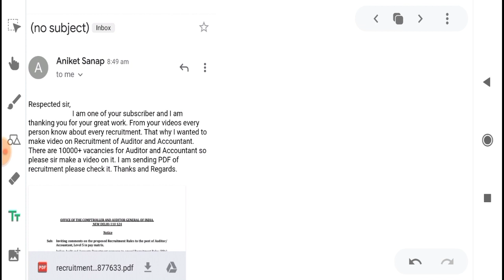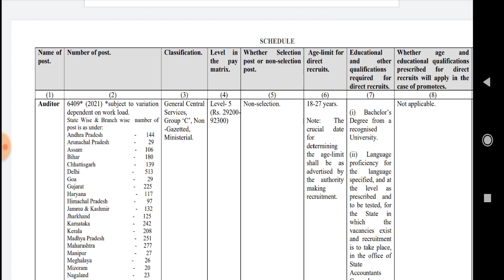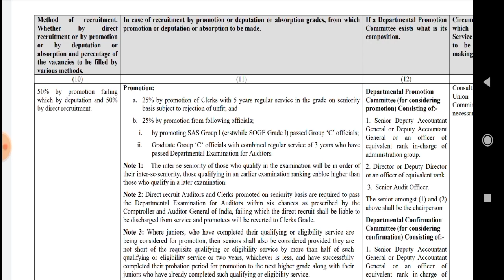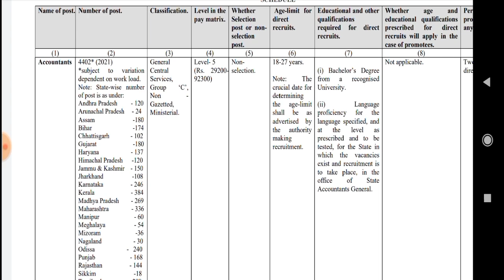Central Govt Job Recruitment 2021 | 10,811 Post | No Exam | No Fee | No Interview | Direct Selection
In this video I have discussed about Central Govt Job Recruitment 2021.

Central Govt Job Recruitment 2021

CAG Recruitment 2021.

cag 2021